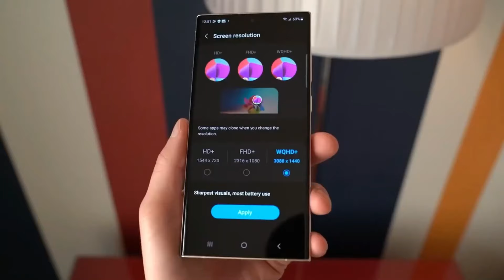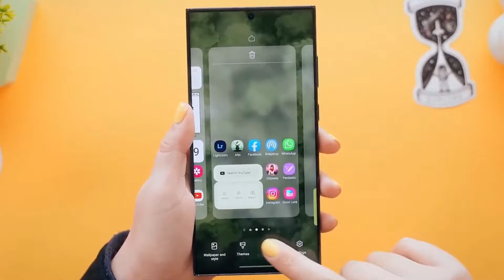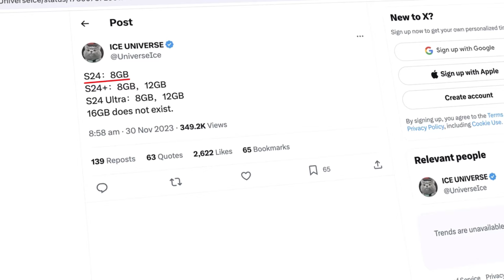Samsung Galaxy S24 Ultra - NEW PRICES ARE CONFIRMED!!!